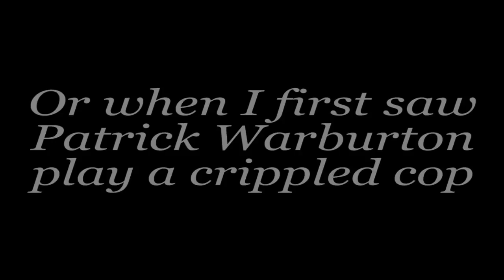Now Voice This: Round 2 Entry- Who Are You?